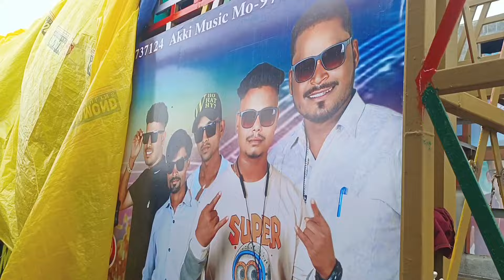New Look.. Ds Musical Band का New Sound 🔊 Akki Music 9773024270